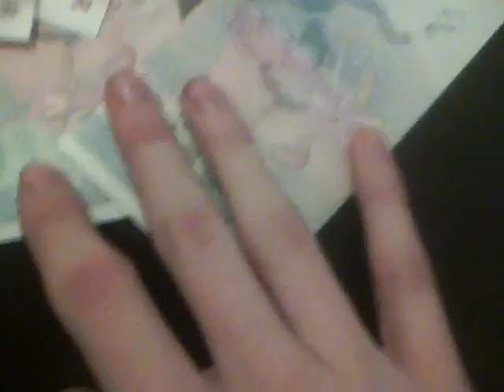Mina jullklappar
Här mina julklappar.dem består av ,årskort till AIK fotboll(norra mellan),12 000 kr,presentkort till AIKshopen,Kallingar,Kylskåpsmagnet och en ask Paradis.